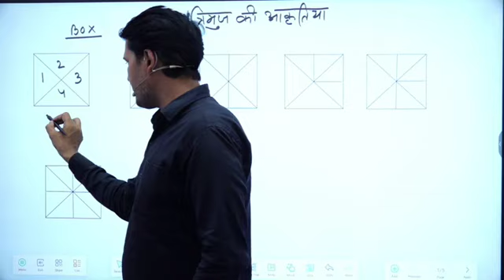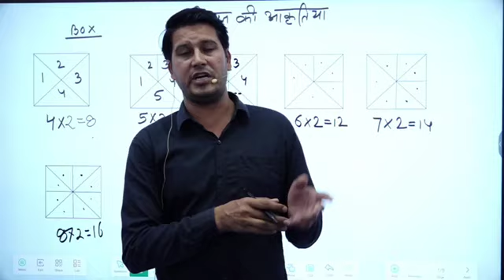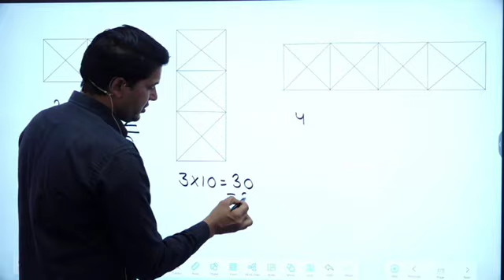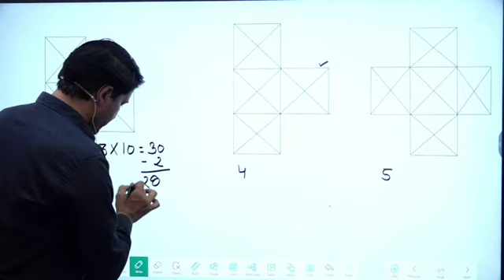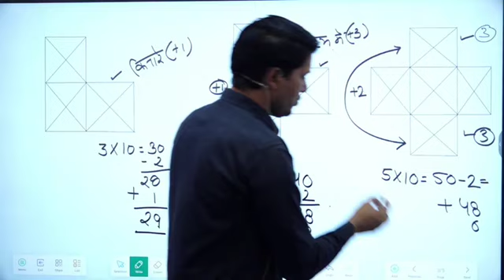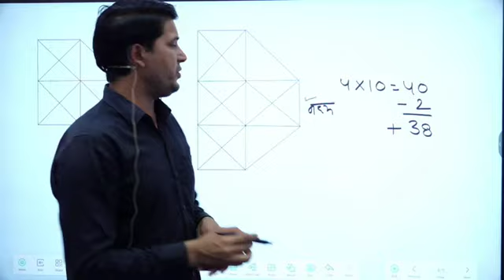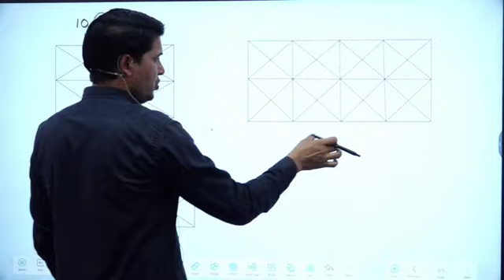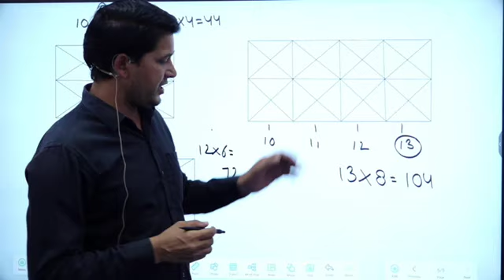Figure Counting | TRIANGLE COUNTING | Best tricks for figure Counting